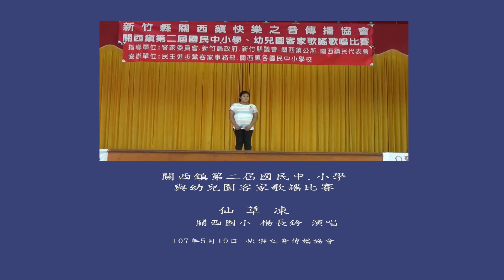《仙草凍》~新竹縣關西鎮-快樂之音傳播協會~關西鎮公所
新竹縣關西鎮快樂之音傳播協會 於107年5月19日於 關西鎮公所 三樓禮堂
舉辦【關西鎮第二屆國民中.小學與幼兒園客家歌謠比賽 】承先啟後
      仙草凍      詞/曲：邱廉欽(Kim)
黑黑个一柢玉
(黑黑的一塊玉)

熱天个好朋友
(夏天的好朋友)

心軟軟滑溜溜
 (心軟軟滑溜溜)

清涼又退火
(清涼又退火)

嫩嫩个仙草凍
(嫩嫩的仙草凍)

分口潾水會流出來
 (讓口水會流出來)

煞煞來去 買轉去做
 (趕快過去 買回去做)

簡單又健康
 (簡單又健康)

冰冰冰涼涼糖水傍仙草 凍
(冰冰冰涼涼糖水配仙草 凍)

冰冰冰涼涼 香味透心涼 ~~ oh ohohoh
(冰冰冰涼涼 香味涼入心脾 ~~ oh ohohoh)

冰冰冰涼涼有屋下个味道
 (冰冰冰涼涼有家裡的味道)

我一碗接一碗食
 (我一碗接一碗吃)

 係喔~ 恁鬆爽
(是喔~ 那麼舒爽)

我一碗接一碗食
(我一碗接一碗吃) 係喔~

我一碗接一碗食
 (我一碗接一碗吃)

係喔~ 恁鬆爽
 (是喔~ 那麼舒爽)

仙人粄又名草粄，是廣東、福建、江西一帶著名的傳統小吃，是一種清涼飲料，
還可以臨時充飢。它是用仙人草熬成的。農曆入伏吃仙人粄是客家人的習俗，
據說這天吃了“仙人粄”，整個盛夏都不會長痱子。仙人粄有降溫解暑之功，
且無受冷患寒之弊，在“仙人粄”中調入蜂蜜，再灑上點香蕉露，食之清甜爽口，沁人心脾。

因為非米製品在台灣叫仙草凍,不叫粄; 早期只在客家地區有人食用;尤其是新竹關西為最大植物產地,因其功效清涼退火保健養生,當成婦女夏天懷孕時必備降火氣飲料.

加冰叫仙草冰,加蜜叫仙草蜜,冬天冷呼呼吃一碗燒仙草,天大享樂!